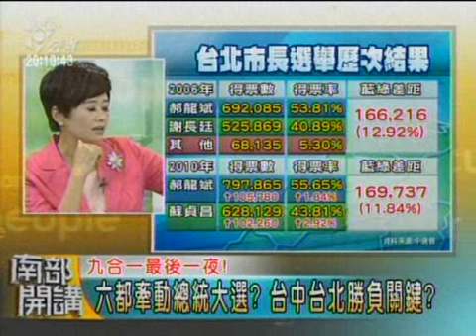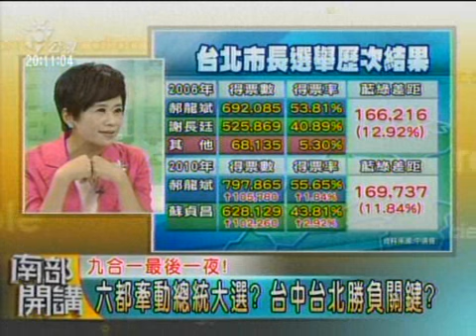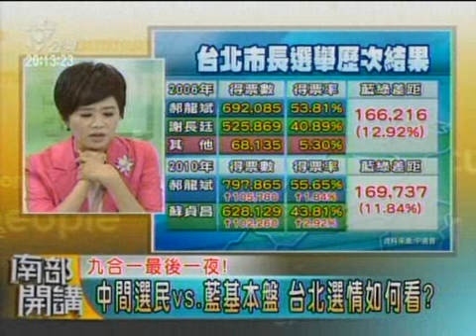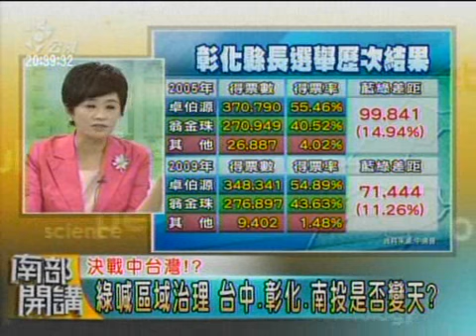20141128 南部開講 (第46集) 九合一大選分析 總統大選前哨戰?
九合一選舉，國民黨遭受台灣選舉史上最大的挫敗，這次選舉結果顛覆所有傳統的民調和選情評估，正如南部開講在選前之夜的選情分析節目裡，來賓對網路力量崛起，青年選票是否會左右大局，有不同的見解，但事實証明，從幾次公民運動，到太陽花學運集結而起的青年大軍，用選票推倒了舊有政治思維的高牆，成為一股未來再也不可忽視的力量，看看選前的評估與分析，再從選舉結果去印証，傳統民調和選情分析與現今社會情勢發展出現了不小的落差，值得各政黨慎思。

來賓：
中興大學商情暨民意調查中心主任  袁鶴齡
中山大學政經系主任  辛翠玲
中山大學電機系教授  陳茂雄
前中正大學政治系主任  謝敏捷